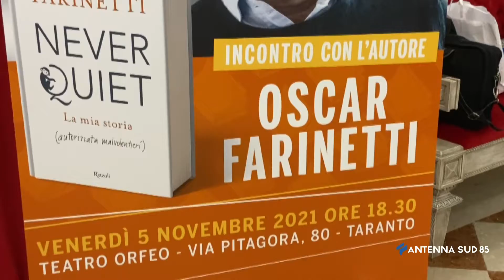06 Novembre 2021 Taranto Imprenditoria, i consigli di Oscar Farinetti